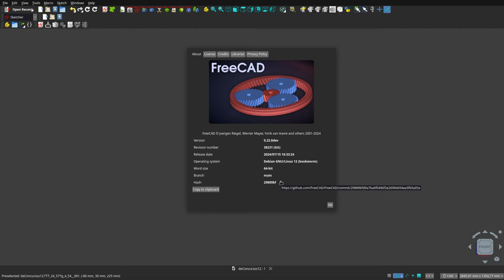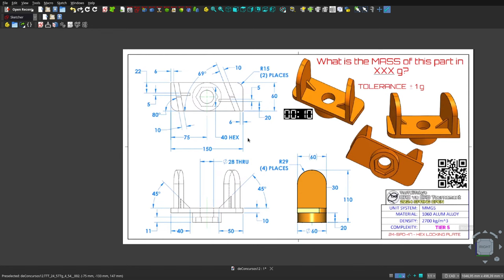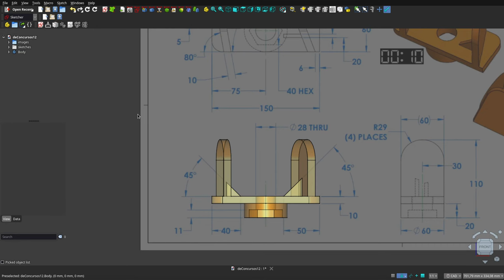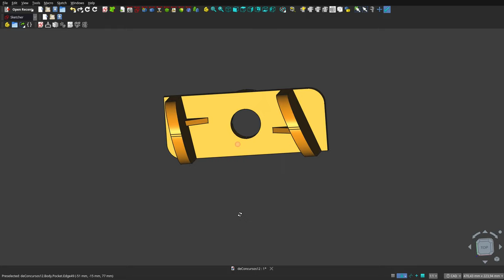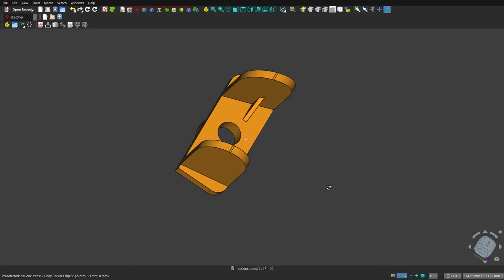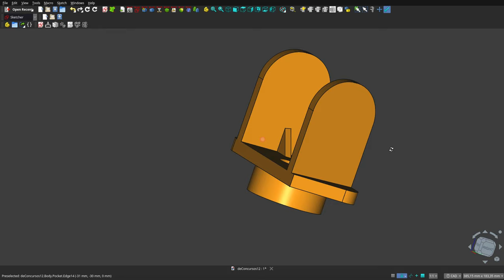FreeCAD 0.22: MOSTRANDO un DÉCIMO SEGUNDO diseño de concurso mundial.